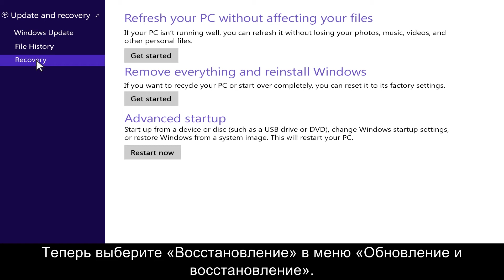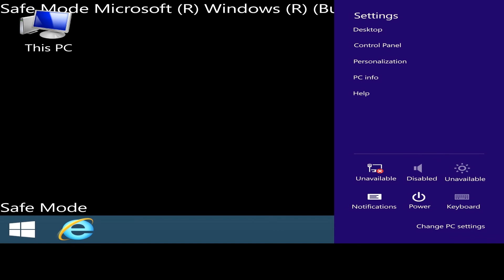Переход в безопасный режим в системе Windows 8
Сведения о том, как перейти в безопасный режим в системе Windows 8.

Дополнительные варианты поддержки для вашего компьютера можно найти на сайте hp.com/support.

Данный видеоролик был создан компанией HP.